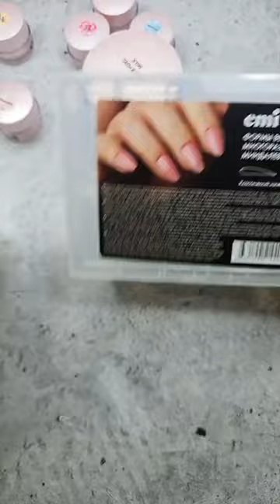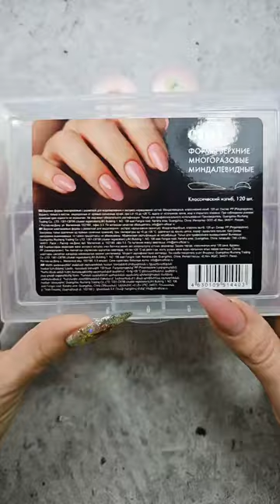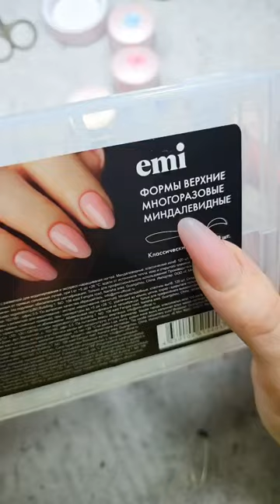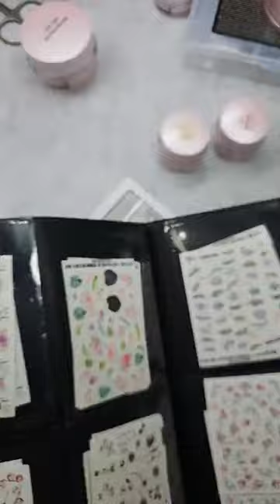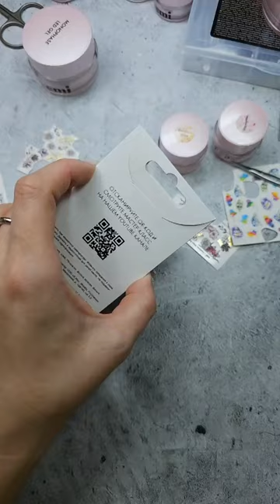Наращивание верхними формами + дизайн красками Secret Garden. Мастер-класс Анастасии Челюбеевой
В эфире сделали наращивание верхними формами, разобрали этапы и нюансы работы/

Поработали с новыми потрясающими блестящими гелевыми карсками Secter Garden – это декоративные краски с переливающимися многогранниками и глиттером разного размера.

Подходят для разных техник дизайна: растяжка от кутикулы, градиент, аквариумные дизайны, корейские дизайны с эффектом битого стекла, многослойных и сложных дизайнов, для создания акцентов и декорирования отдельных элементов/

5 волшебных оттенков:

🔹Вино из одуванчиков – лучистый персиковый оттенок с желтыми переливами.
🔹Танец лепестков – невинный розовый оттенок с перламутровыми переливами.
🔹Парула – мечтательный аквамариновый оттенок с голубыми, зелеными и фиолетовыми переливами.
🔹Капля росы – фантазийный голубой оттенок с синими переливами.
🔹Гипсофила – нежный опаловый оттенок с розовыми и голубыми переливами.

Для мастер-класса использовались:

Вино из одуванчиков, 5 г – стоимость 670 руб.
Танец лепестков, 5 г – стоимость 670 руб.
Парула, 5 г – стоимость 670 руб.
Капля росы, 5 г – стоимость 670 руб.
Гипсофила, 5 г – стоимость 670 руб.
Акригель Milk, 15 г – стоимость 1400 руб.
Nail Prep Aid – средство для дегидратации натурального ногтя 9 мл – стоимость 500 руб.
Ultrabond – cредство для сцепления основного покрытия с ногтевой пластиной 9 мл – стоимость 500 руб.
Super Bond Gel New, 9 мл – стоимость 850 руб.
MonoPhase LED Gel, 15 г – стоимотсь 1400 руб.
Верхние формы EMI миндаль – стоимость 1000 руб.
Кисть «Овал» №4 – стоимость 550 руб.
Naildress Slider Design №108 Акварельные эскизы – стоимость 160 руб.